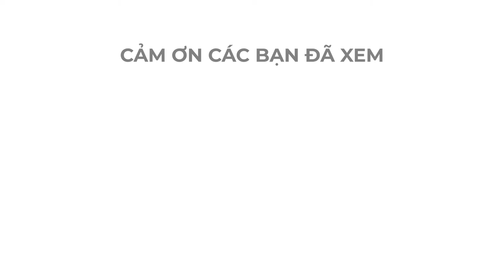Không nhịn được cười khi xem truyện mua cam thảo